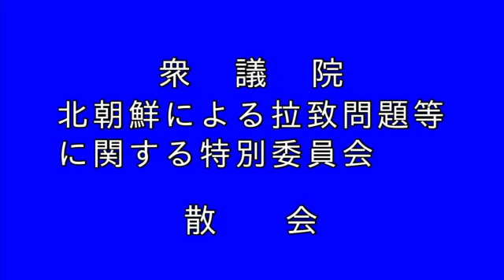衆議院 2020年06月17日 拉致問題特別委員会 #01 渡辺博道（拉致問題特別委員長）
渡辺博道 拉致問題特別委員長
2020年06月17日 衆議院 拉致問題特別委員会

【まとめ 再生リスト】 2020年06月17日 衆議院 拉致問題特別委員会